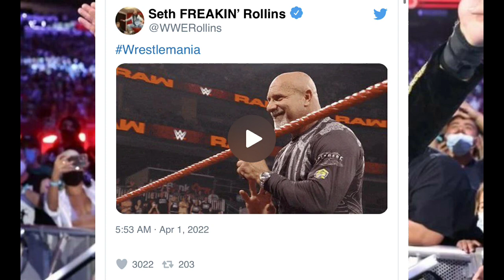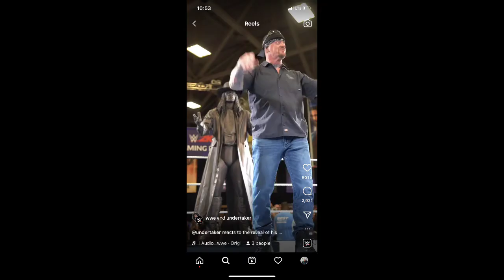WWE SmackDown 1 April 2022- Brock Attacks Roman | Finn wins Andre Battle Royal | The Fiend Returns..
WWE WrestleMania SmackDown Highlights- BROCK Destroys Roman Reigns Before WrestleMania 38 ! the field Bray Wyatt returns at WrestleMania 2022 ! andre the giant memorial Battle royale on Smack downs ! Seth rollins challenge Bill Goldberg ! Becky Lynch address CODY'' return ! WWE SmackDown 1st April 2022 highlights ! Brock wins Universal & WWE championship